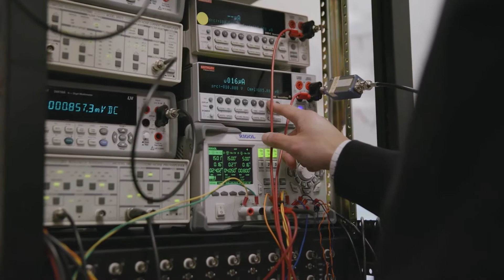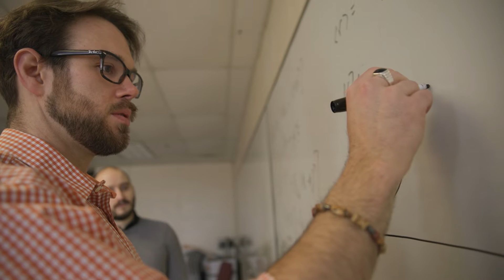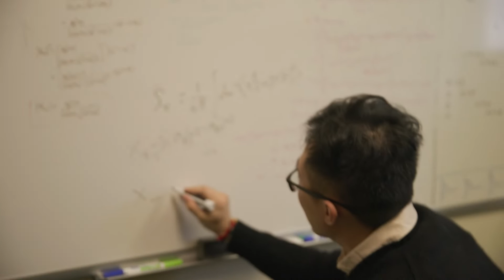Quantum Science at University of Massachusetts Lowell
Noisy quantum systems as testbeds for fundamental physics and new quantum technologies.  We believe interdisciplinary research and education is critical in helping us achieve the above theme and make meaningful steps towards universal models of quantum information processing.  Our research involves researchers in academic universities, industry and national labs with a wide variety of expertise ranging from quantum field theory to
microwave engineering.